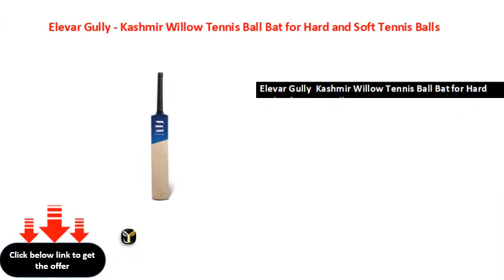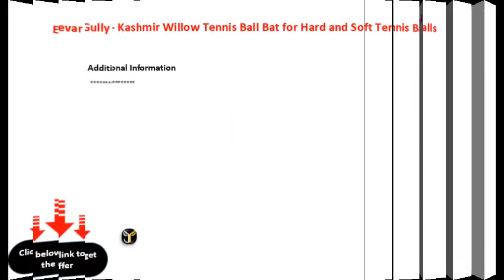Elevar Gully Kashmir Willow Tennis Ball Bat for Hard and Soft Tennis Balls